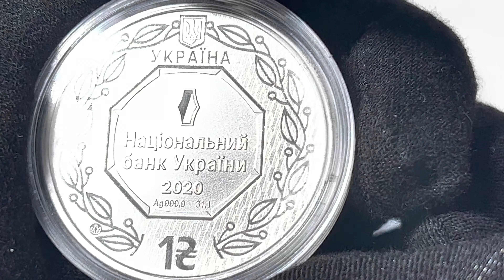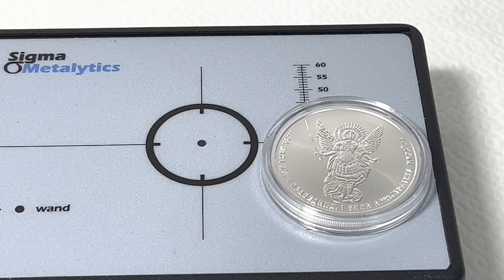2020 Ukraine 1 oz, NEW DESIGN One Hryvnya, "Archangel Michael" 999,9 Silver BU coin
2020 Ukraine, NEW DESIGN, One Hryvnya, "Archangel Michael",  1 oz  999,9 Silver BU coin

The coin will be testing with “Sigma Verifier” precious metal verifier device. One of the special things of the “Sigma Verifier” device, in order to check the coins or bullion, there is no need to damage their integrity. It is possible to check coins and bullion that are inside the closed capsules or in a hermetic slab. of a coin grading companies, such as NGC, PCGS. Attached here is a promotional code "ash", which gives a gift in exchange for a purchase "Sigma device". Full details and a link to the product store can be seen abowe.

Coin Highlights
Commemorative issue
Archangel Michael
Script: Cyrillic
Lettering: УКРАЇНА НАЦІОНАЛЬНИЙ БАНК УКРАЇНИ 2020 Ag 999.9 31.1
Translation: Ukraine National Bank of Ukraine

Engraver — Sviatoslav Ivanenko, software modeling - Vitaly Andrianov, Yuri Lukyanov
Designers: Volodymyr Taran, Serhii Kharuk, Oleksandr Kharuk, Vitaly Andrianov, Yuri Lukyanov

Reverse
Taxiarch Archangel Michael, lines from T. Shevchenko's "Haydamaks" around.
Obverse
Octagonal cartouche surrounded by laurel on pattern, value below

Script: Cyrillic
Lettering: …ЗА НАС І ДУШІ ПРАВЕДНИХ, І СИЛА АРХІСТРАТИГА МИХАЇЛА
Translation: ... For us and the souls of the righteous and the power of Archistratus Michael